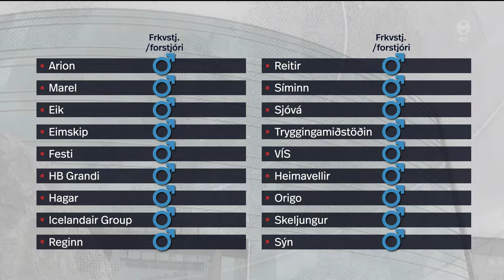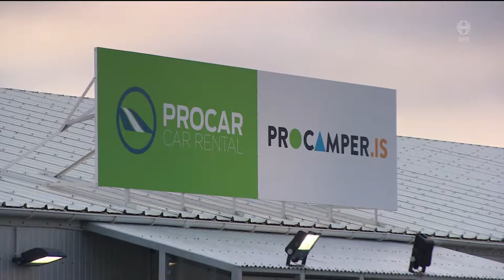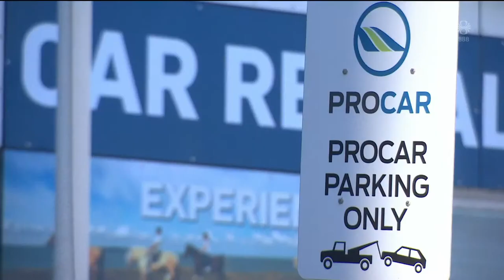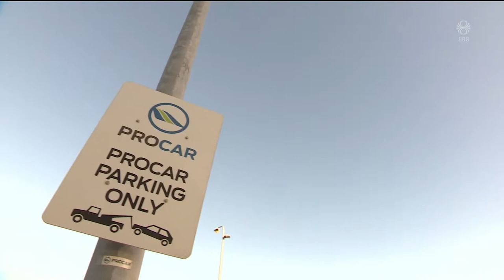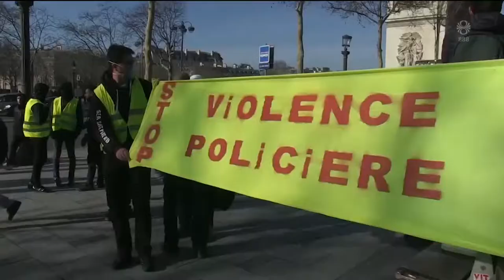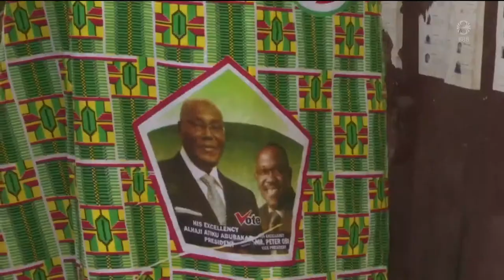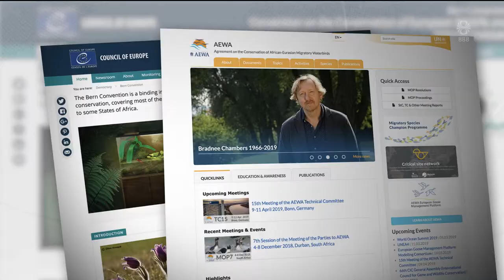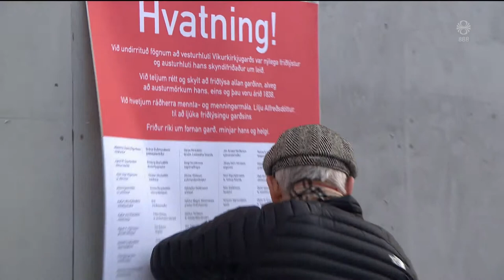Fréttir - 16. feb 2019